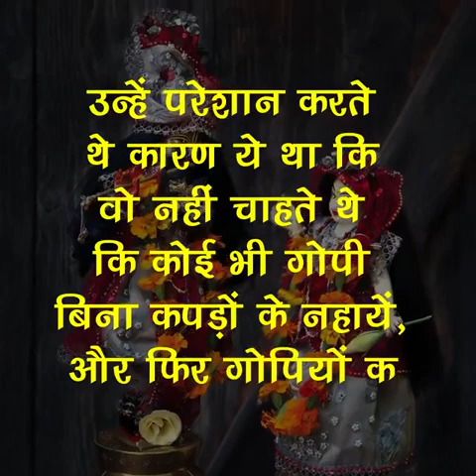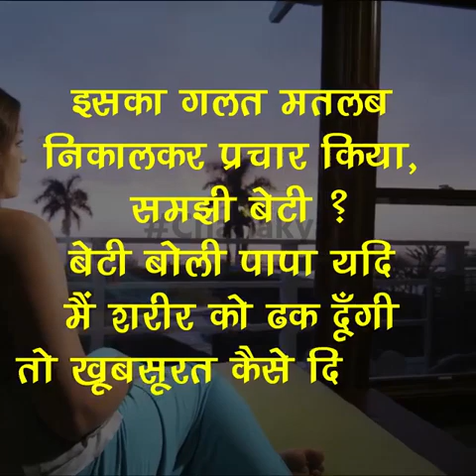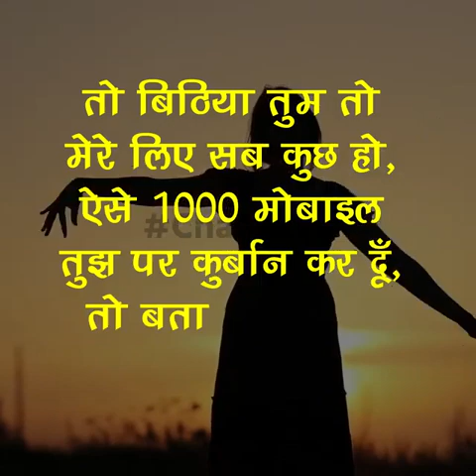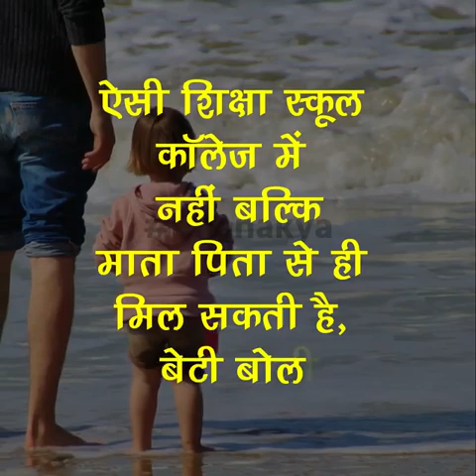Beti ne papa se pucha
Video from Sunil Kumar(Mansi .V.)